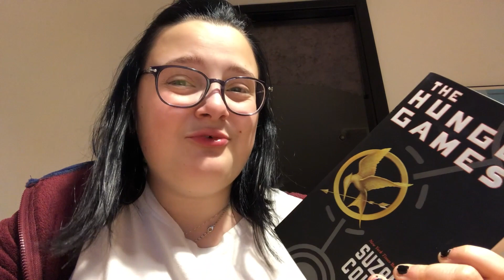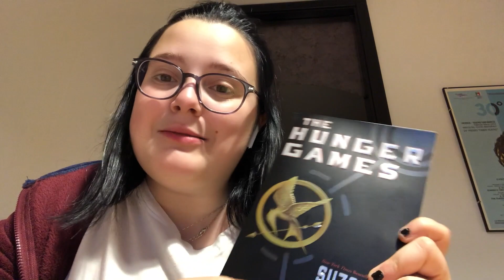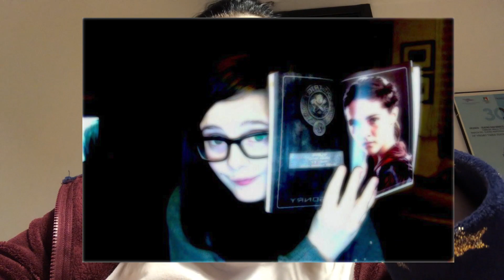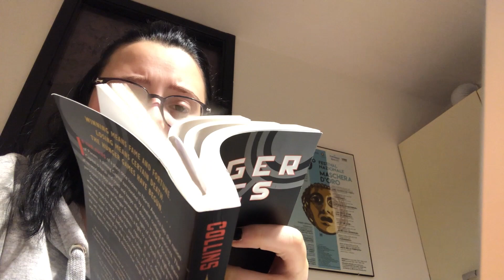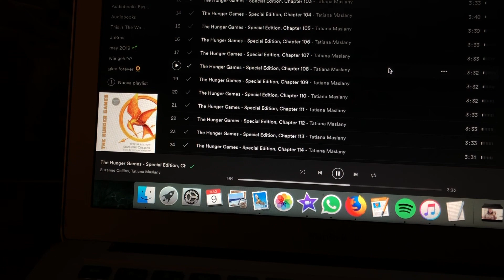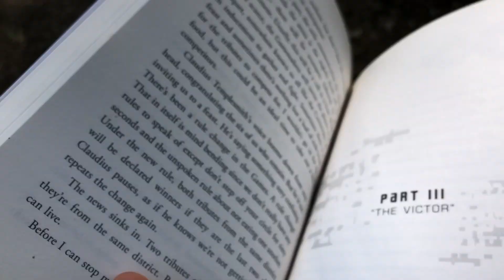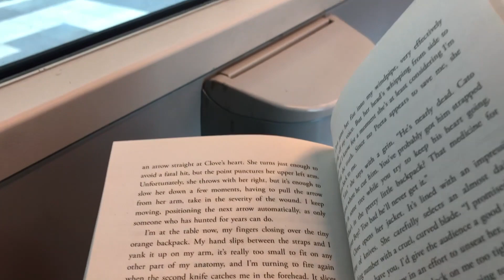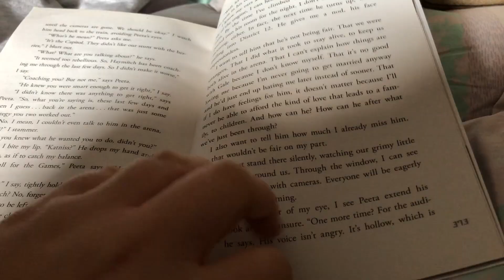rileggo the hunger games: promosso o bocciato? | reading vlog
Ciao a tutti lettori e benvenuti in questo nuovo video!
Sara

✔ Wattpad: kuragin_eliza